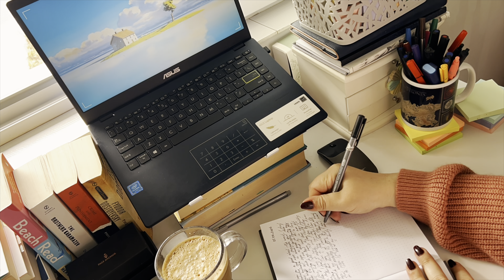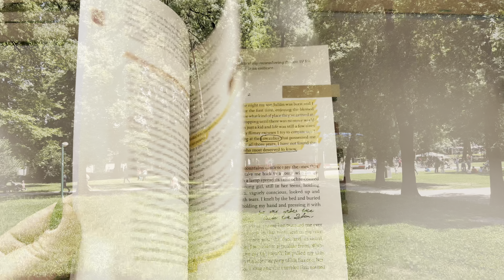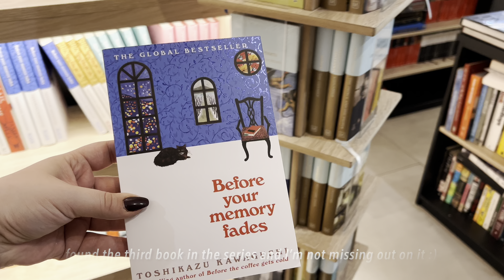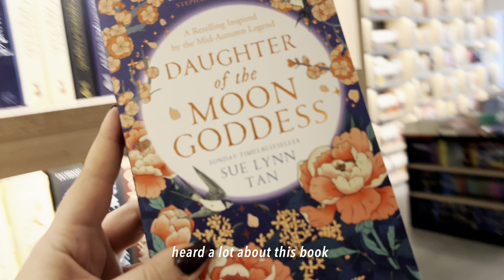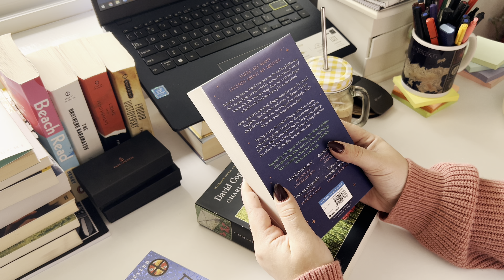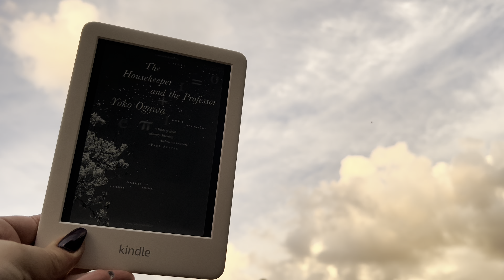a cozy daily vlog 📚🍞🌻🎧🧋/ reading, annotating, a bookstore trip, book haul, baking, watching Arcane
Welcome to a cozy daily vlog! ✨

In this vlog I’m taking advantage of a day off that turned out to be cozy and productive and spent it reading and annotating, journaling, making a bookstore trip and sharing a book haul, baking Nutella rolls, watching Arcane, drinking coffee. 🌤️

Join me on this vlog and enjoy some coziness. 😊

Happy reading! 🫶